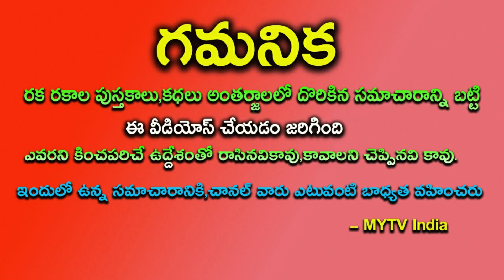జనవరి 14th రాత్రి 12 గంటలకు ఈ 5 రాశుల వారికి అద్బుత యోగం లాటరి కొట్టబోతున్నారు